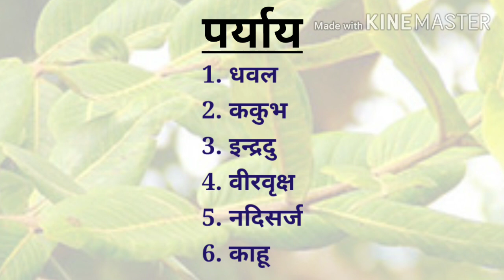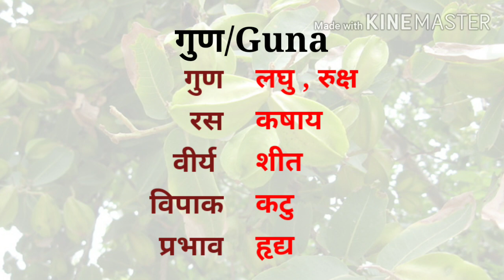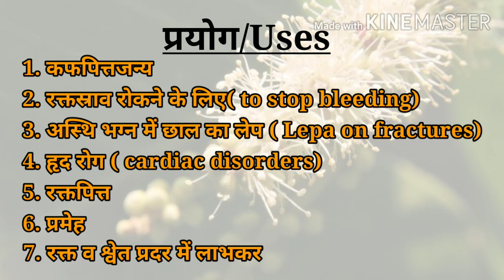अर्जुन | Terminalia arjuna | Medicinal benefits and home uses | पेड़ को पहचान लें और फायदे जान लें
Dravyagun syllabus wise 8th dravya. For BAMS 2nd year students.
In this video i have explained about medicinal uses of and properties of arjun tree with scientific proof. if any one have any query regards this video , please feel to ask.
Live in ayurveda - here you will come to know about every plant . please support.